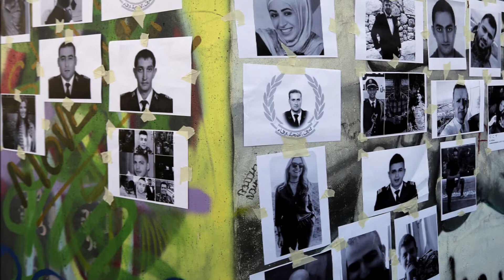رغيف رحمة إنفجار مرفأ بيروت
بعد إنفجار المرفأ في 4 آب 2020
شباب رميش يشاركون بعمليات الإغاثة في بيروت من خلال
 رغيف رحمة (نور و ملح الارض)